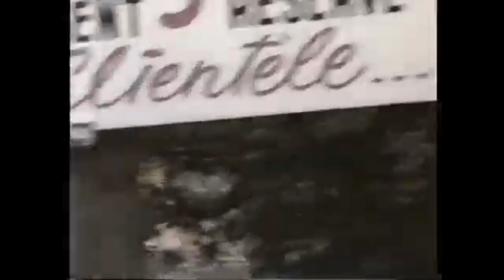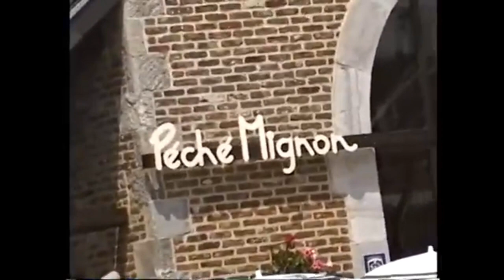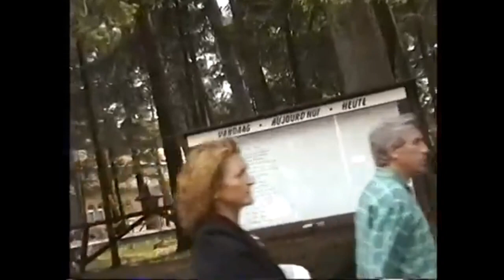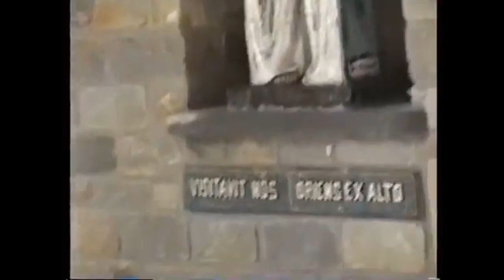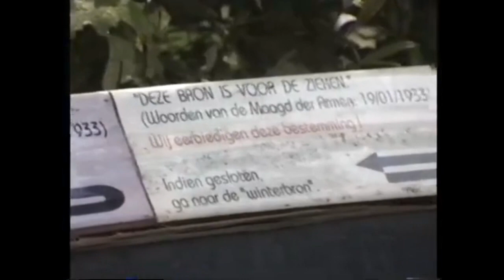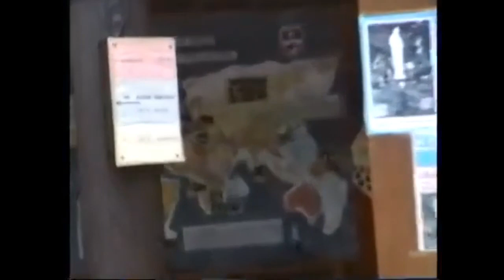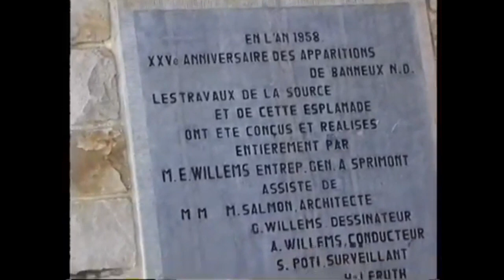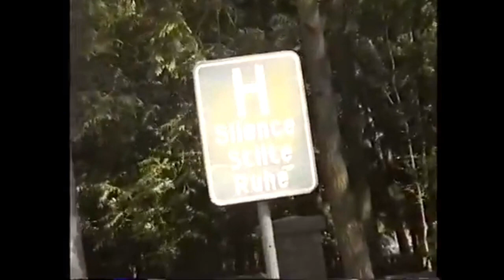Drive to Banneux, Belgium 1994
Banneux is a village of Wallonia in the municipality of Sprimont, district of Louveigné, located in the province of Liège, Belgium.

It is known because of the reported Marian apparitions of Our Lady of Banneux, also known as Our Lady of the Poor to a young girl called Mariette Beco.